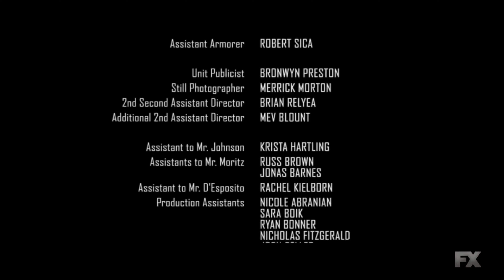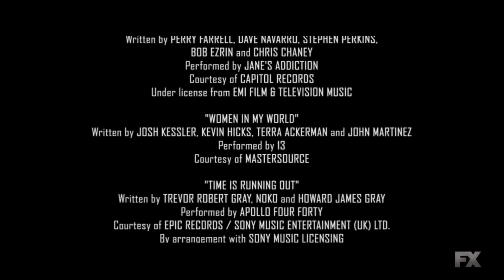S.W.A.T. End Credits (FX 2023)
Even tho, I entered the @SuperRadiantPhoebe Era, I am still going to Upload FX, FXX, and FXM Credits!.